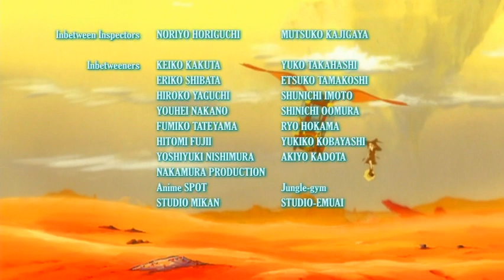Tweeny Witches The Adventure Ep01